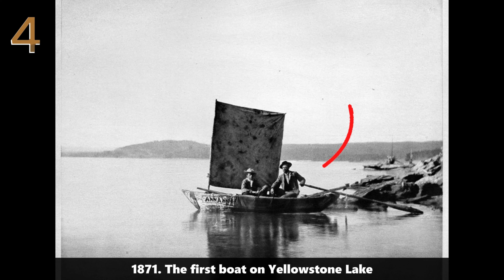The Oldest Photos Ever Taken in America - 1852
In this video, we're taking a fascinating trip back in time to see America through the eyes of its earliest photographers. These 65 rare snapshots give us a real glimpse into what life was like way back when - from the wild days of the Gold Rush to the roaring 1920s.
You'll see rugged miners panning for gold, ladies in their fancy hats strolling down Wall Street, and even the Statue of Liberty being built piece by piece. We've got scenes from the tough days of the Civil War, but also cheerful moments like folks ice skating in Central Park or enjoying a day at Coney Island.
These photos really bring history to life. You can almost hear the clatter of horse-drawn carriages on cobblestone streets or feel the excitement of the first cars and planes. We'll take you from the busy cities to the wide-open West, showing how America grew and changed.

In today's video we look at: The Oldest Photos Ever Taken in America - 1852